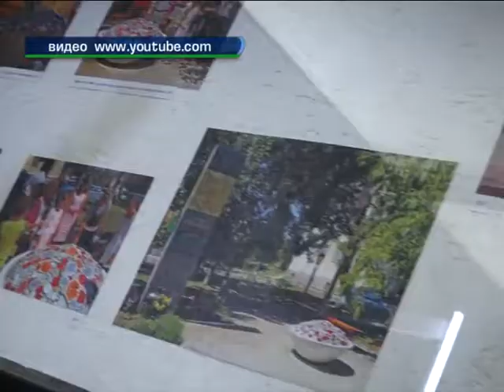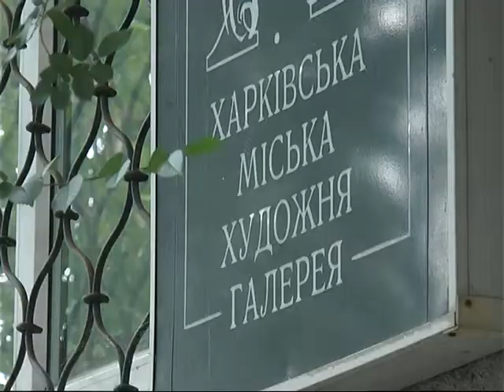Стартовала подготовка к Молодежной биеннале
Биеннале - это выставка современной живописи, проводимая раз в 2 года. Художники из разных городов страны продемонстрируют свое творчество. Событие запланировано на следующий год, однако, подготовка уже стартовала